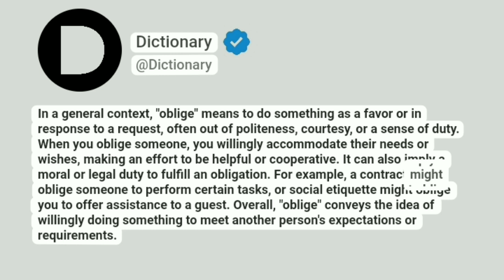Oblige Meaning In English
In a general context, "oblige" means to do something as a favor or in response to a request, often out of politeness, courtesy, or a sense of duty. When you oblige someone, you willingly accommodate their needs or wishes, making an effort to be helpful or cooperative. It can also imply a moral or legal duty to fulfill an obligation. For example, a contract might oblige someone to perform certain tasks, or social etiquette might oblige you to offer assistance to a guest. Overall, "oblige" conveys the idea of willingly doing something to meet another person's expectations or requirements.